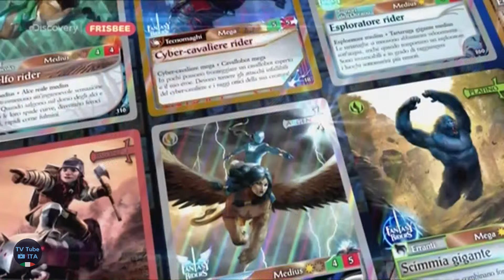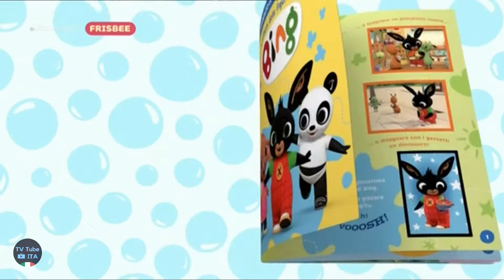Sequenza Frisbee | 16 Marzo 2022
Sequenza di Frisbee, registrata il giorno 16/03/2022 alle ore 12:15.

Include:
0:00 (Intro)
0:13 Promo: Guarda "Floopaloo" anche su Discovery+
0:18 Promo: Tra poco "Curioso come George"
0:23 Promo "Auguri Papà Dino" (con nuova schermata finale)
0:38 Bumper: Inizio pubblicità
0:41 Minispot
0:51 Pubblicità
6:16 Bumper: Fine pubblicità
6:22 (Outro)